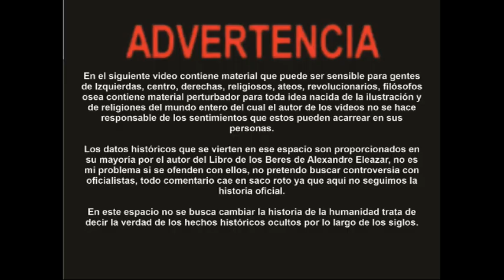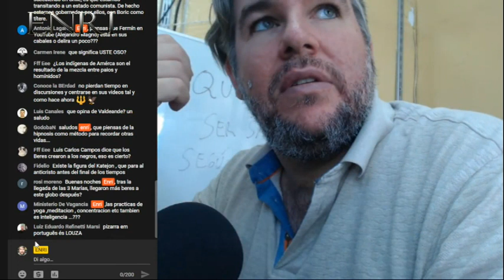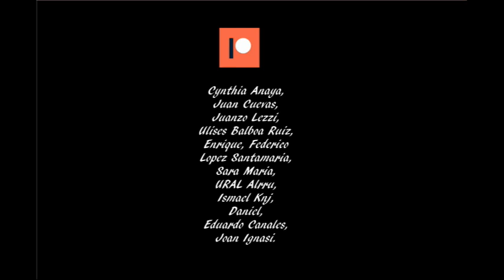ENRI opina de Jose alfonso Abejon "Valdeande mágico, El gran ABE"